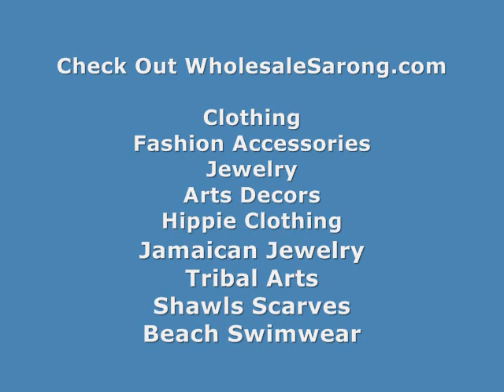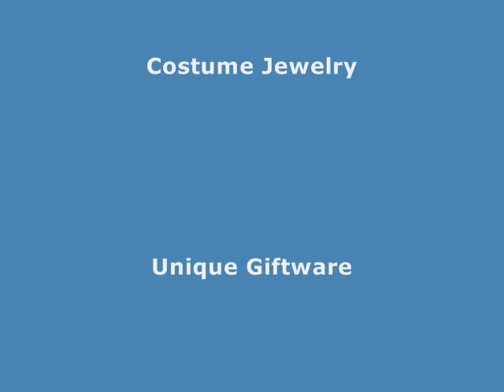Circle Celtic Knotwork Sarong In Golden Orange Color Wiccan Tapestries WholesaleSarong.com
Celtic Shawls Stole Scarf Sarong Pagan Wall Hangings
Celtic Sarong Shawls Wraparound Skirt Cover Up Wraps
Celtic Sarong Shawls Pareo Dress Sarong
Celtic Sarong Shawls Beachwrap Cover-Up
Celtic Sarong Shawls Wiccan Tapestries